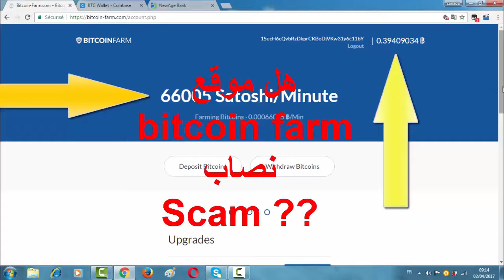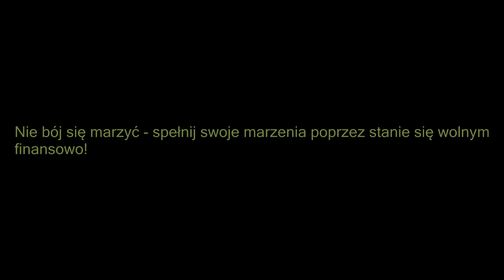SCAM ALERT!! -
Zacznij zarabiać już teraz!

Tak jak brzmi nasza nazwa, naucz się szybko zarabiać pieniądze!

Ty również zacznij zarabiać pieniądze!